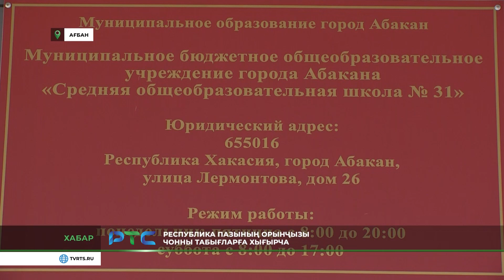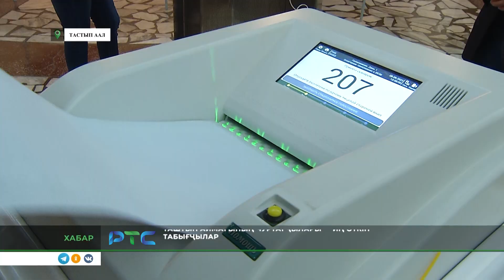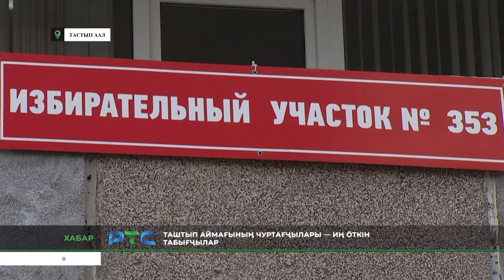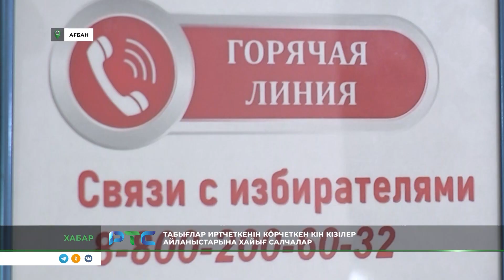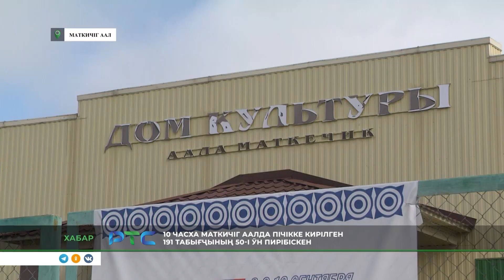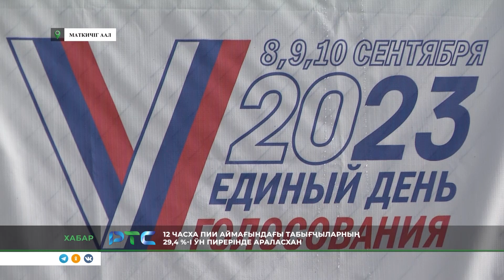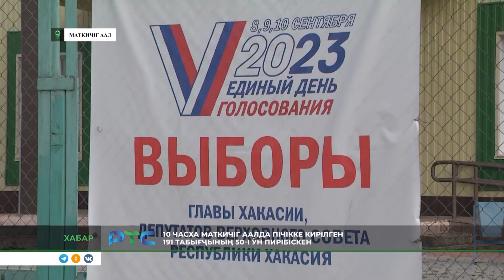"Хабар" на РТС (10 сентября)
Новости на хакасском языке. Смотрите в очередном выпуске программы «Хабар» на телеканале РТС:выборы в Таштыпском районе проходят активно; очередной репортаж с центра общественного наблюдения; наши корреспонденты о ходе голосования в аале Маткечик Бейского района.

Хакас тілінең хабарлар сығарызы. РТС телеканалда "Хабар" программаның теестегі кöзідиинде: Таштып аймағында табығлар иң ӧткін парчатханы таныхталча; табығ иртчеткенін кӧрчеткен кіннең теестегі кӧзідиибіс; Пии аймаандағы Маткичіг аалда ӱн пирері хайди парчатханын кӧр килділер пістің хабарҷылар.